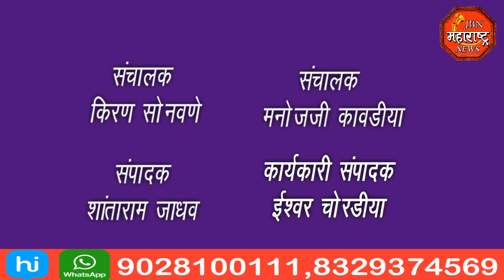jbn maharashtra news jalgaon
कोविड मध्ये मृत्यू झालेल्यां रुग्णाच्या अंत्यविधी साठीचे सरण दिले.डॉक्टर महाजन पाच ट्रॉली लाकड दिले अजून 20 ट्रॉली लाकडं जमा असल्याची माहिती मुख्याधिकारी राहूल पाटील यांनी दिली.